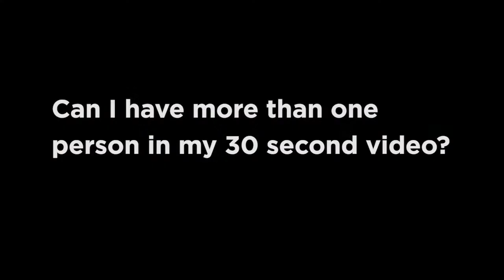30 Second Video Tips